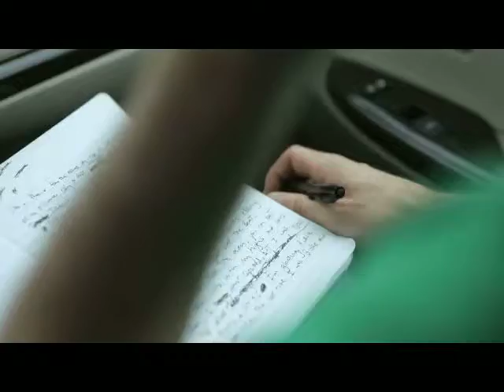Jagermiester lightning rap song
While shooting a documentary about getting struck by lightning, Daryn put together this little rap song.